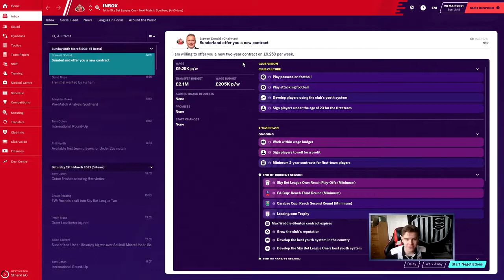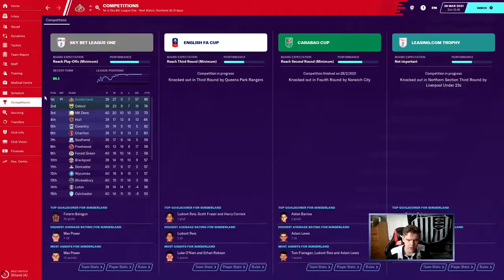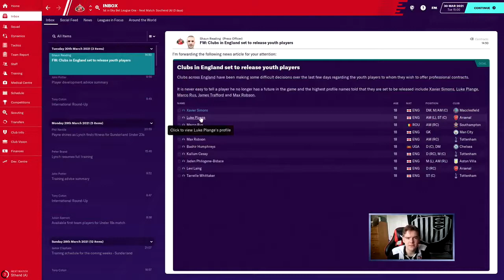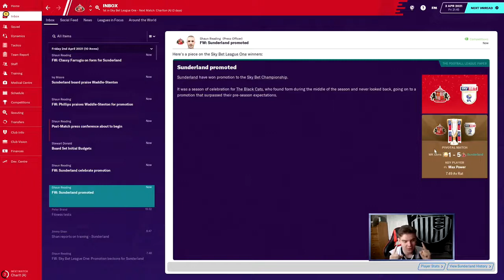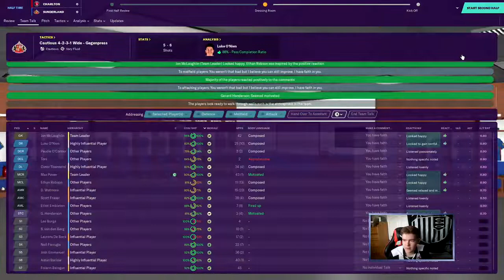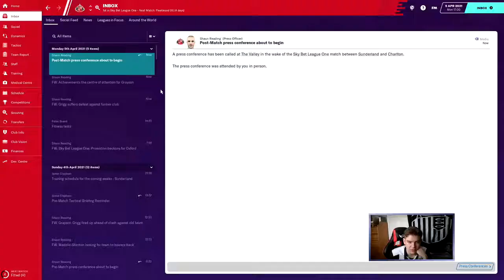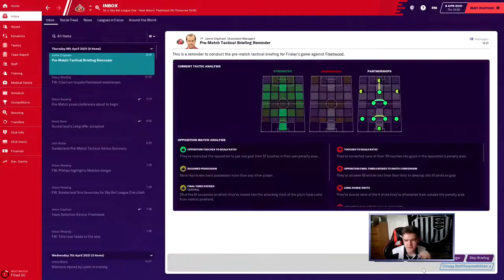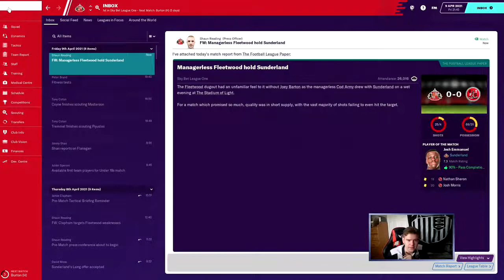DON'T YOU KNOW? PUMP IT UP! - SUNDERLAND FOOTBALL MANAGER 2020 SERIES - EPISODE 21